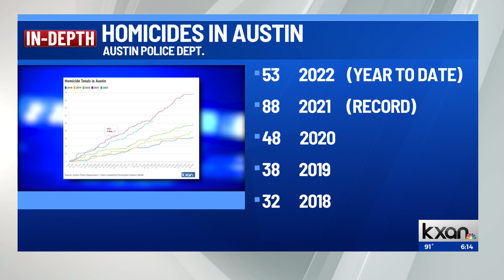Man killed in downtown Austin stabbing identified; video released of suspects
The Austin Police Department on Wednesday identified a man who was killed in downtown Austin early Sunday morning from an apparent stabbing.